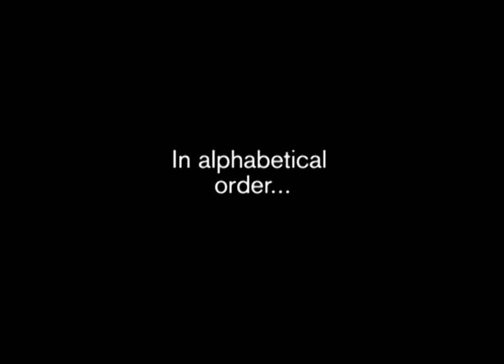TROMP 2016 selected participants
The TROMP jury has selected 30 international percussionists to take part in the Dutch competition - the world’s leading competition for solo percussion - which takes place 17 to 27 November. The selected participants will compete for a spot in the Finale to perform a new piece by Glenn Kotche with Asko|Schönberg and Slagwerk Den Haag, commissioned by TROMP.

More percussionists from all over the world have shown interest in applying for the competition than ever before. From the many entries over 100 percussionists ultimately applied, equalling the 2014 record. The members of the jury, including the world famous percussionists Mark Pekarsky (Russia) and Nancy Zeltsman (USA), assessed the entries individually on the basis of anonymized audio recordings. An enormous job, since applications were of exceptional quality, partly a result of a series of successful international editions of the Repertoire Days in Boston, Shanghai, Moscow, and Tokyo. The selection of participants is made up of 23 men and 7 women from 13 nationalities in 11 different countries. At the end of the Finale November 27, the jury will announce the winner of the competition. In addition to money prizes, TROMP offers an extensive touring programme to its laureates.

Ticket sales
The first two rounds and the semi-finals are open to to the public. Tickets for the Finale can be purchased More information about the competition and festival is available